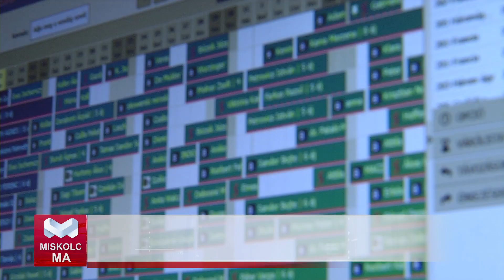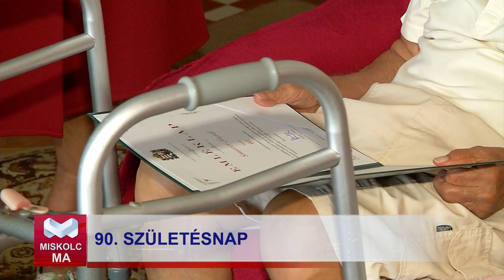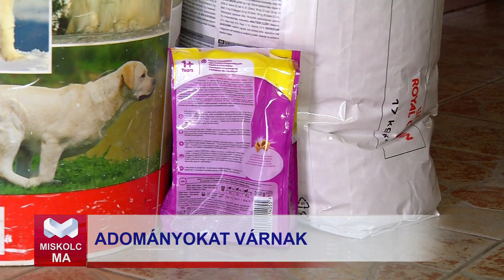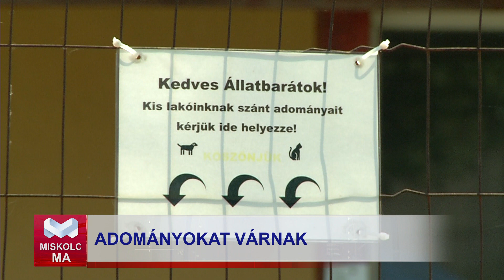Miskolc Ma 2023.07.12.